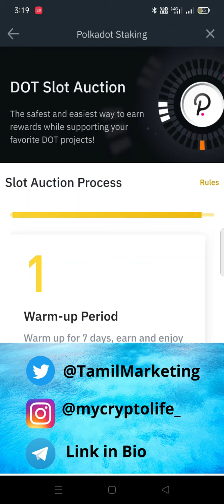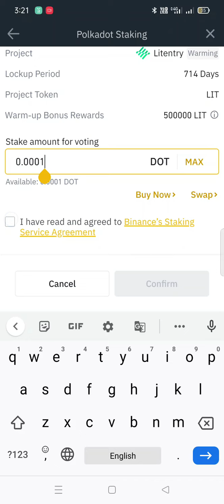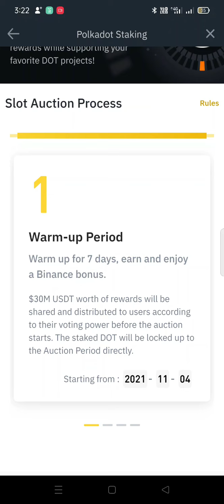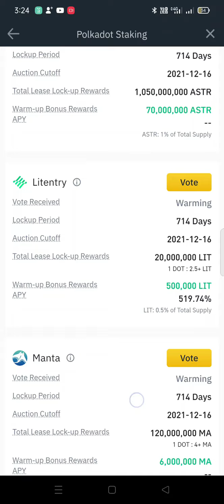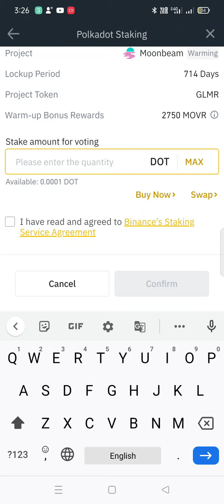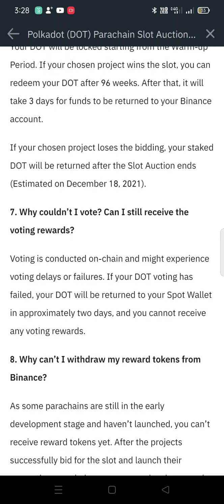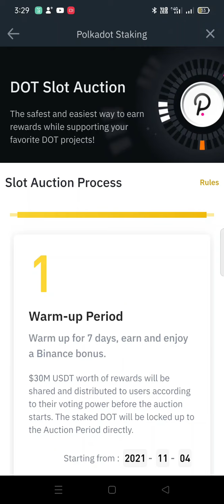Polkadot Parachain Slot Auction in Binance Launchpad | Tamil